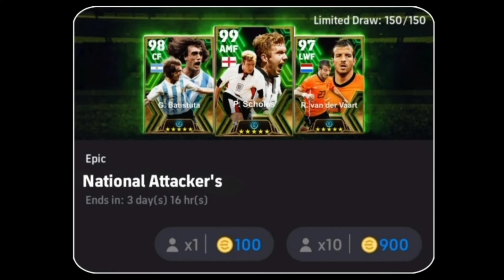🔥 TODAS AS NOVIDADES DESTE DOMINGO E DESTA SEMANA NO EFOOTBALL 2024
LUVA DE DEDO PARA JOGAR O EFOOTBALL:
OUTRAS OPÇÕES DE LUVA DE DEDO:
CELULAR MAIS BARATO PARA RODAR O EFOOTBALL

OUTROS CELULARES PARA RODAR O EFOOTBALL

CELULAR SAMSUNG BARATO QUE RODA O EFOOTBALL

CELULARES BONS E BARATOS PARA JOGAR O EFOOTBALL MOBILE - PES MOBILE - MELHORES CELULARES PARA JOGAR